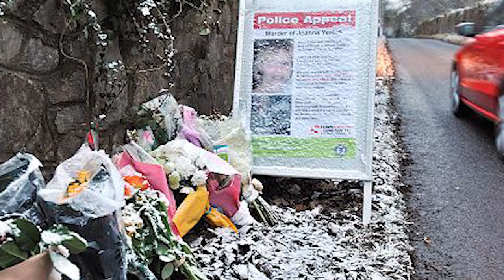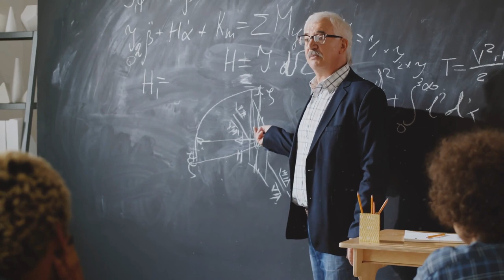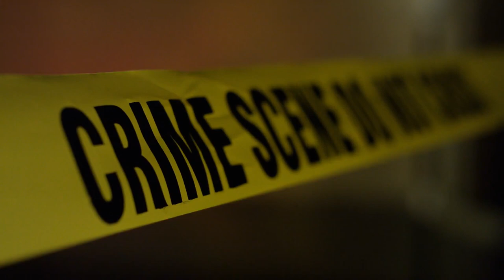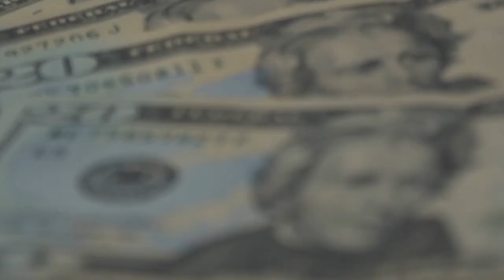School Girl Is Missing but Found No Perpetrator, What's Terrible Thing Happening on Her?